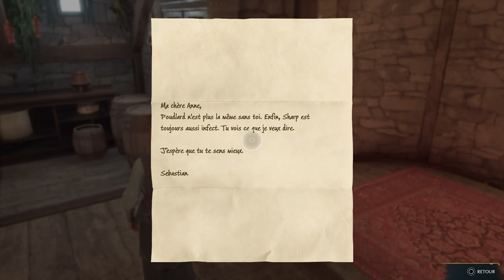Hogwarts Legacy - partie 38 - Bug de papillons